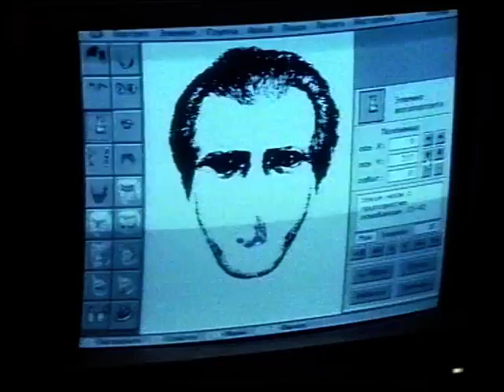Новости 1996 01 31 №7